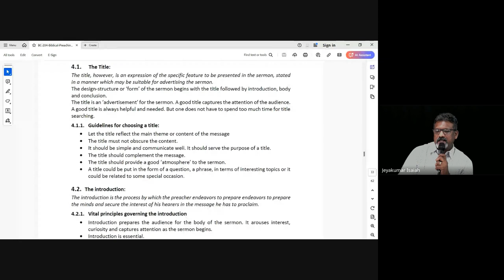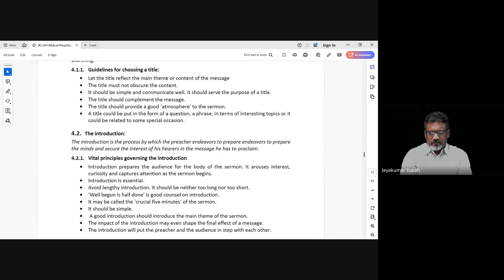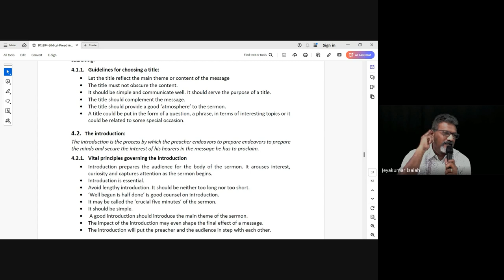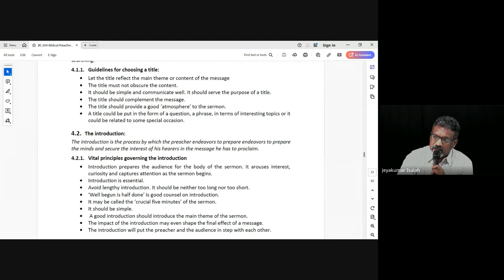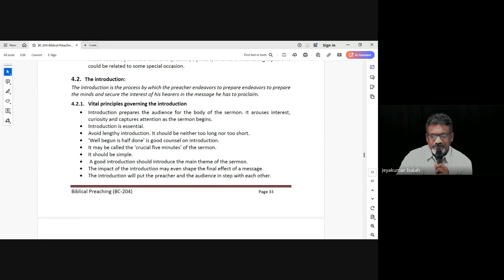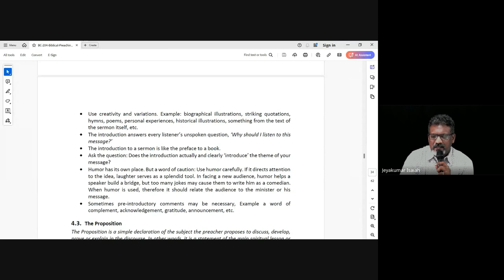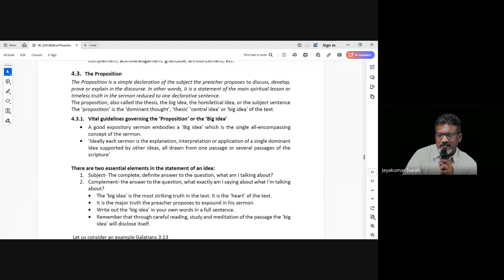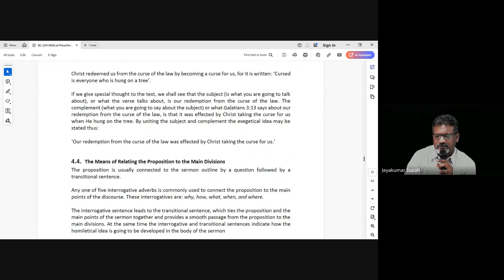Biblical Preaching (Homiletics) | Lecture 12 : BC204-BP-20240927